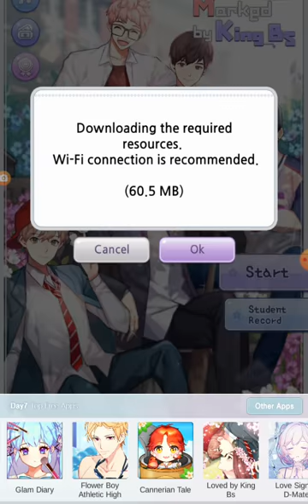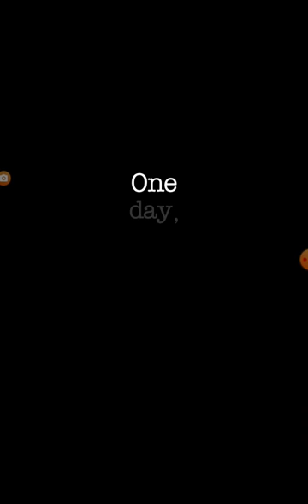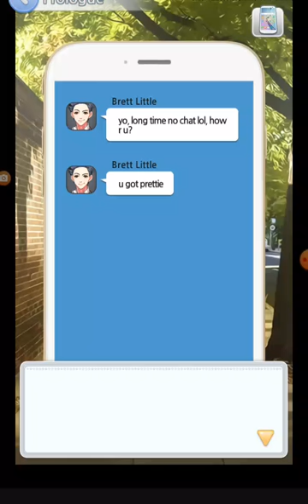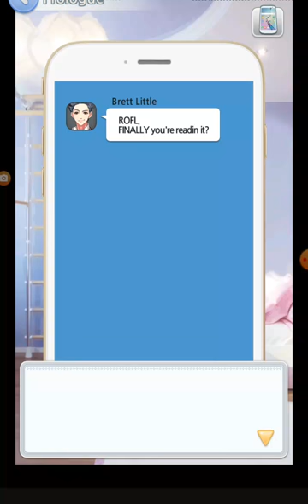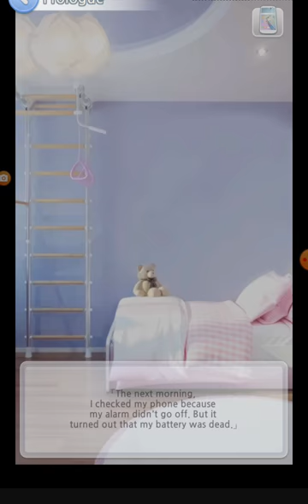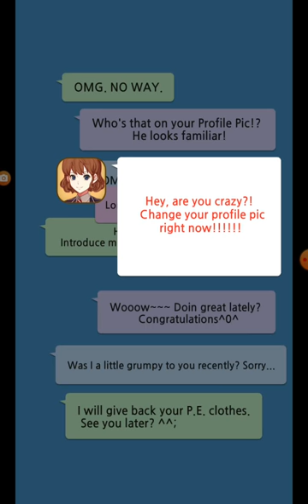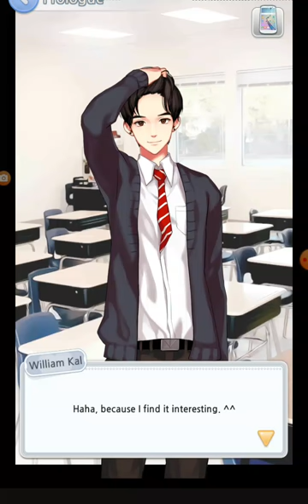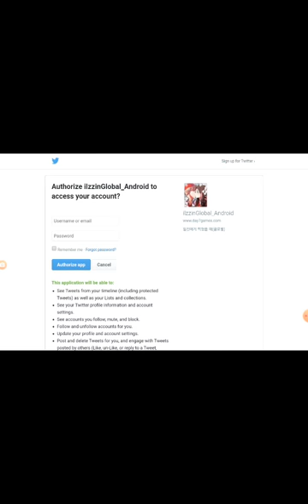Marked By Kings bs Season1 Part 1 just happened ALie